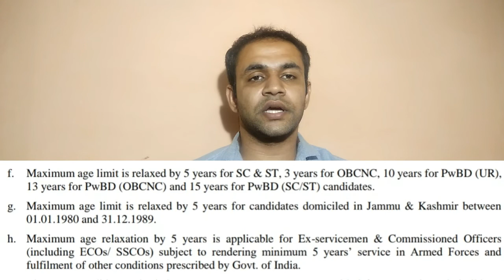HPCL Recruitment 2021 Without GATE | CTC : 15.17 LPA | Final Year Eligible | No Negative Marking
Hindustan Petroleum Corporation Limited (HPCL) has announced notification for the recruitment of Mechanical Engineer, Civil Engineer, Electrical Engineer & Instrumentation Engineer vacancies. Those Candidates who are interested in the vacancy details & completed all eligibility criteria can read the Notification & Apply Online.